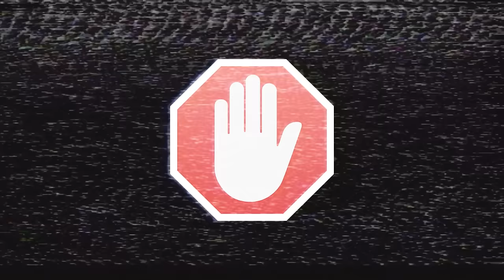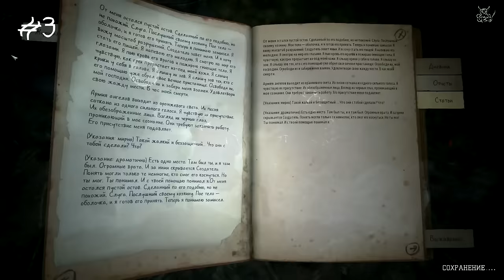ТОП 5 Худших Игр 2015